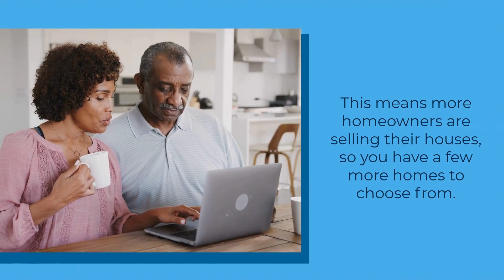Are More Homeowners Selling This Year?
There are more homes for sale this year. Let’s connect to find the perfect one for you.